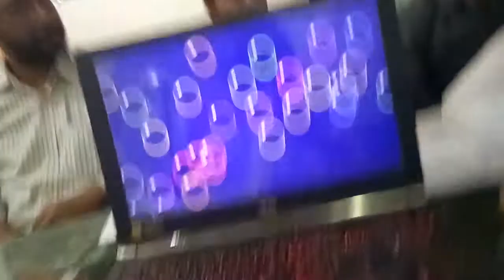আসেন ব্যবসা করি0171133720 Ballpen Business Ideas in Bangladesh| small businessআত্মকর্ম সংস্থান